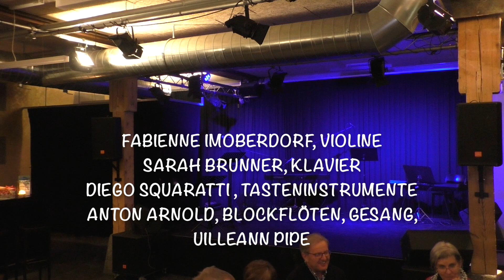Abusitz Do 30 Jan 2020 Secret garden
Fabienne Imoberdorf, Violine, Sarah Brunner, Klavier, Diego Squaratti, Tasteninstrumente, Anton Arnold, Blockflöten, Gesang, Tasteninstrumente, Ullieann pipe spielen  von SECRET GARDEN Werke des Komponisten  Rolf Lovland.
00:25 Adagio
03:03 Aquarell
07:26 Belonging
11:23 Cantoluna
14:22 Chaconne
16:59 Dreamcatcher
21:37 Elegie
24:55 Heartstrings
28:05 Hymn to hope
31:56 In our tears
36:01 Nocturne
39:22 Ode to simplicity
42:34  Once in a red moon
47:31 Song from a secret garden
51:58 The promis